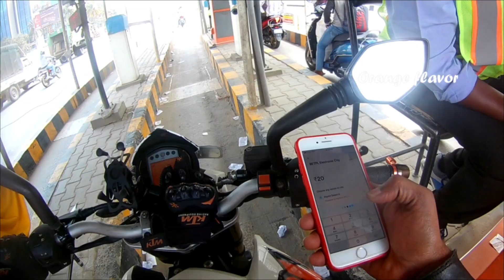Flyover || Smooth Overtaking